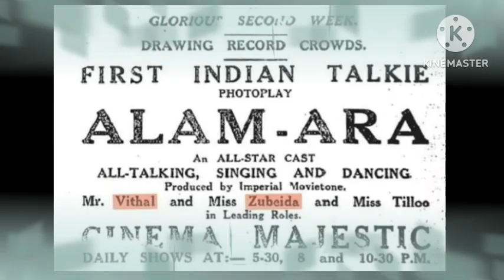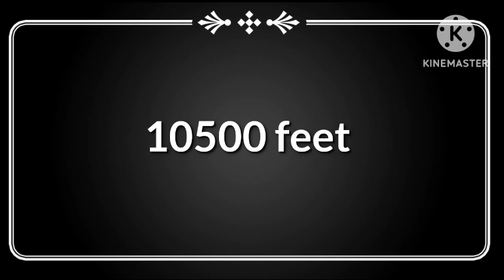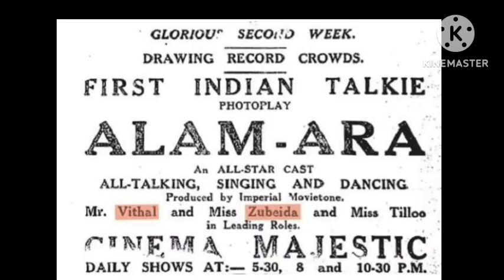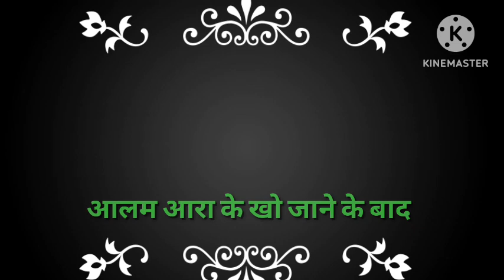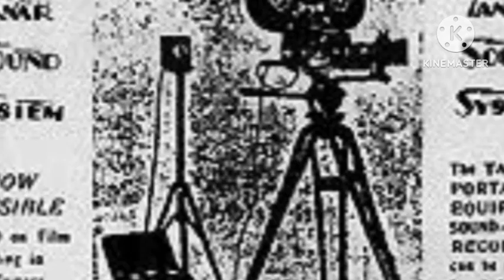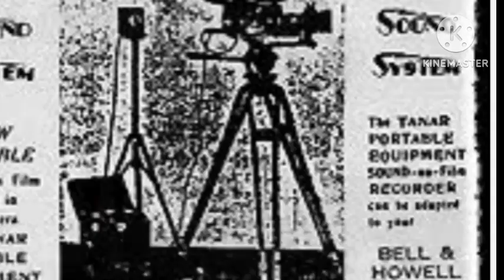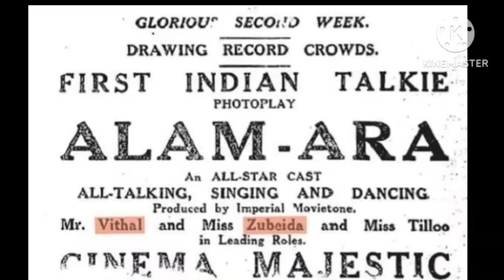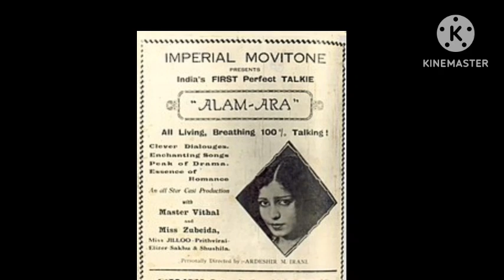Alam Ara: broken the silence of bollywood | today is silent!|a documentary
Alam Ara, the first sound film of Indian cinema, released in 1931. This film marked the beginning of a new era for Indian cinema, opening new doors.The film was directed by Ardeshir Irani and featured popular actors like prithviraj kapoor , zubeida , and master vitthal  in important roles.The film's story revolves around a princess and the conflict between her and her father in a magical city. The film's songs and music were also immensely popular at the time,including the song "De de khuda ke naam pe pyaare" and "Ek bangla bane nyaara".Even today, Alam Ara holds a significant place in the history of Indian cinema. This film not only showcased the enthusiasm for sound in Indian cinema but also marked the beginning of a new writing style.Alam Ara made a significant contribution to the advancement of Indian cinema and its popularity continues to have an impact even today.
 The film Alam Ara marked the beginning of this new era of sound in Indian cinema, which is now a major hallmark of Indian cinema. It started a new writing style and also showed the film industry the path to various technical advancements.
This film still holds its significant place today, which is a precious part of the history of Indian cinema.